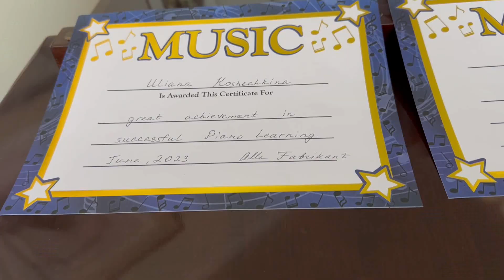Students of Alla Fabrikant in the annual recital of piano Music, June 4th, 2023